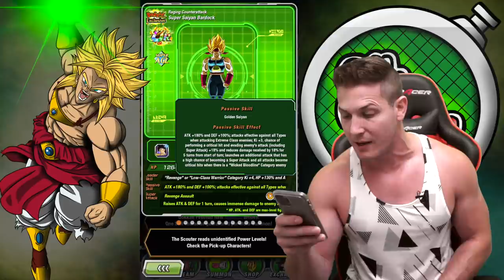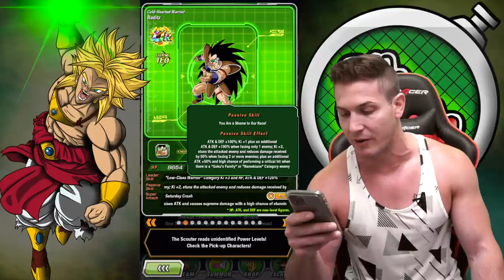MY LUCK IS OVER 9000! "NEW" AGL TRANSFORMING SSJ BARDOCK SUMMONS! Dragon Ball Z Dokkan Battle! DBZ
It's about time we got a Transforming Bardock unit! I mean, this mean IS the original super saiyan!!  I don't think I am alone when I say we need MORE BARDOCK!!  Crossing my fingers we get more of him somehow in DBS!!!